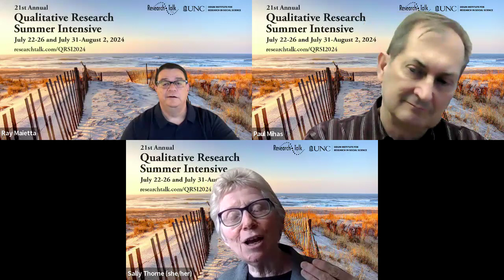Qualitative Scholar Conversation with Sally Thorne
Ray Maietta (ResearchTalk president), Paul Mihas (Assistant Director of Qualitative and Mixed Methods Research at the Odum Institute for Research in Social Science at UNC Chapel Hill) and Jeff Petruzzelli (ResearchTalk Qualitative Research Specialist) speak with Sally Thorne.

Sally discusses her 2024 Qualitative Research Summer Intensive course: “Qualitative Research for Applied Practice.”

Resource:
Thorne, Sally. (2016). Interpretive Description: Qualitative Research for Applied Practice, 2nd ed. Routledge.